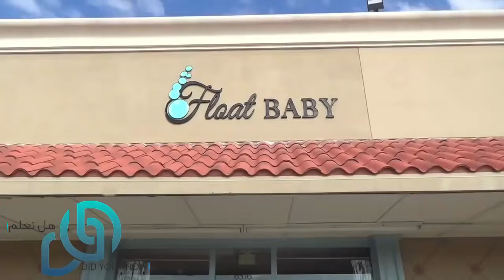لن تصدق ما هي قصة هذه الأطفال .. هذا الفيديو يجب ان تشاهده ولو مره واحده على الاقل في حياتك ! مذهل